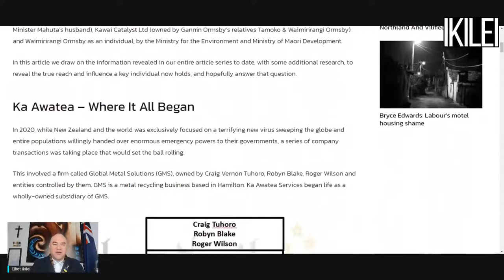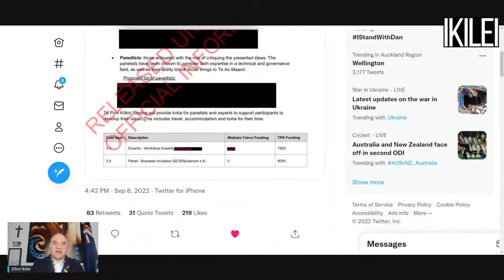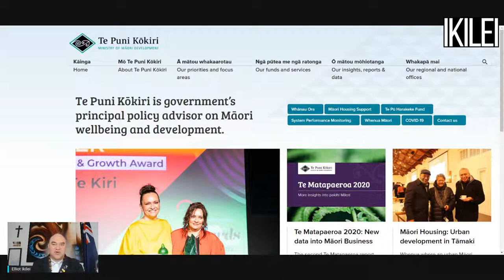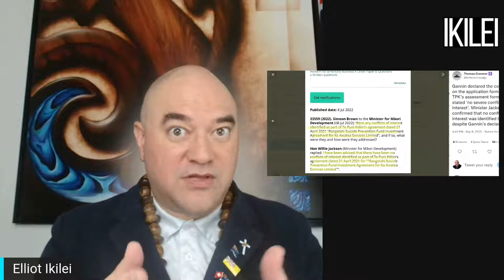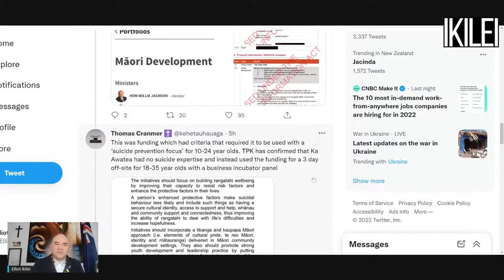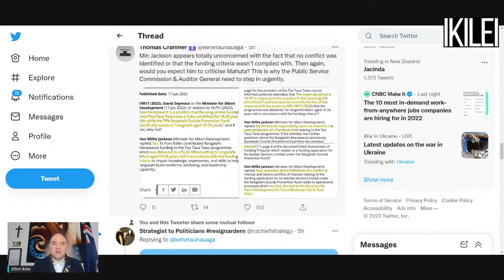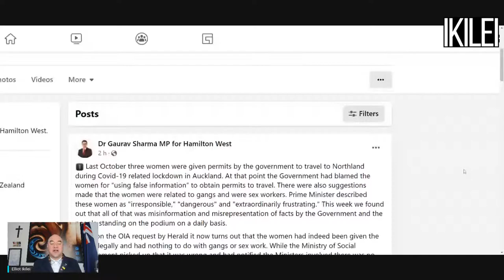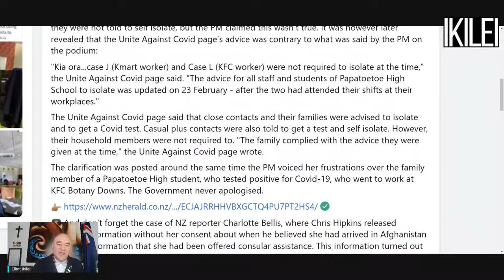The Ikilei Nightcap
Join Elliot Ikilei as he discusses important hot topics while enjoying an evening beverage.